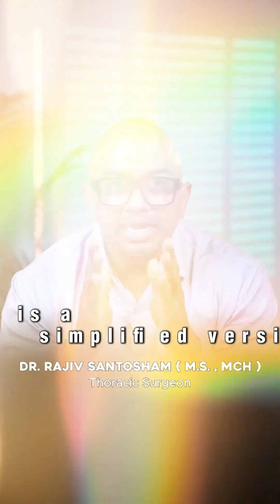ERAS Protocol | Dr. Rajiv Santosham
How My Thoracic Surgery Patients Recover Like Athletes 🏃♂️💪
What if lung surgery didn’t mean weeks of bedrest and suffering?
With ERAS (Enhanced Recovery After Surgery), my patients walk in 2 hours, eat in 4, and go home faster – with virtually zero pain.

This isn’t just science. It’s discipline, nutrition, recovery, and optimization – the same principles bodybuilders and elite performers live by.

🔹 Pre-op: Quit smoking, fix sugars, no starvation – clear liquids up to 2 hrs, solids up to 6.
🔹 Intra-op: Nerve blocks + UVATS = low trauma, low blood loss.
🔹 Post-op: Early mobilization and feeding = faster return to normal life.

Whether you’re a fitness coach, homemaker, or health-conscious family person – this is the future of surgery.
📍 Chennai | Thoracic Surgeon | Fitness & Health Advocate